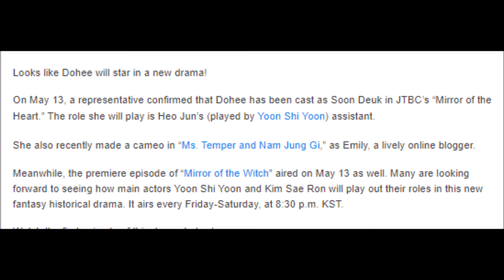Dohee Joins Cast of “Mirror of the Witch”